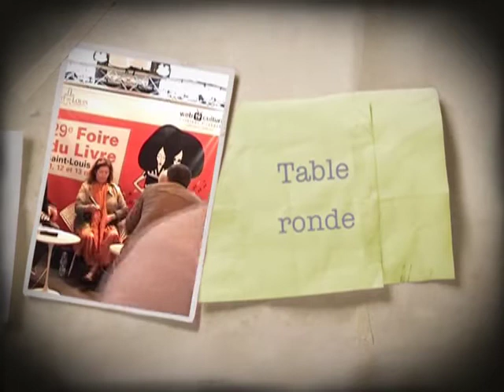Table ronde - le métier d'éditeur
29e Foire du livre de Saint-Louis Alsace 2012.
Table ronde Web TV Culture : le métier d'éditeur